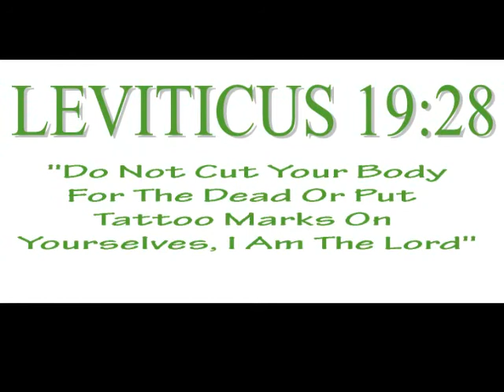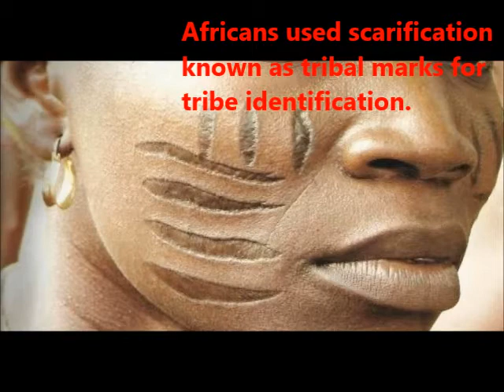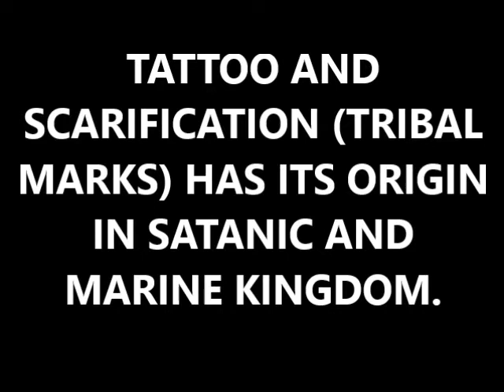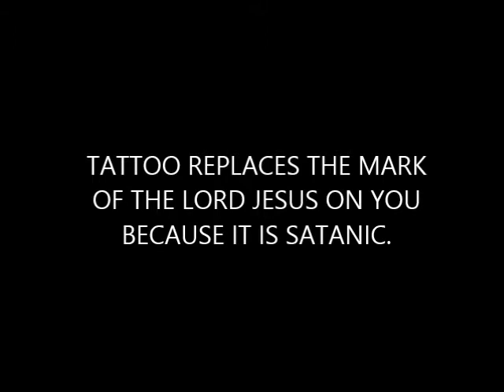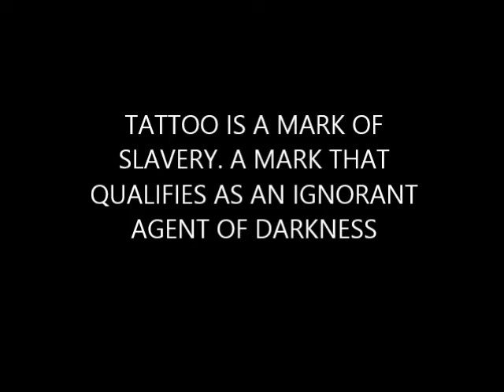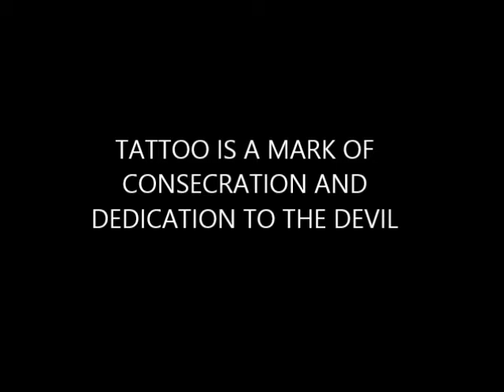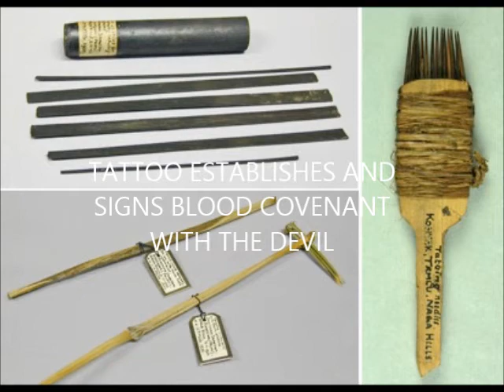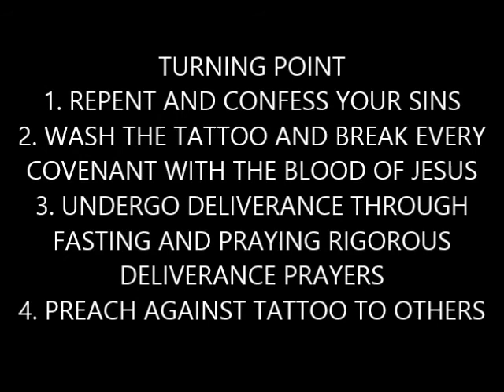SATAN'S LABEL -TATTOO AND TRIBAL MARKS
PLEASE LISTEN AND SHARE TO SAVE A SOUL FROM HANDS OF JEZEBEL!